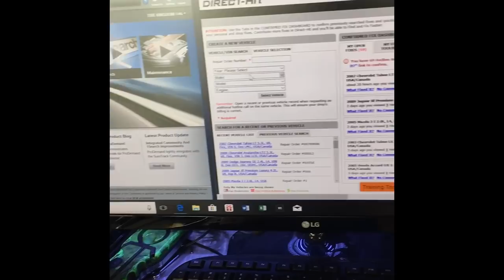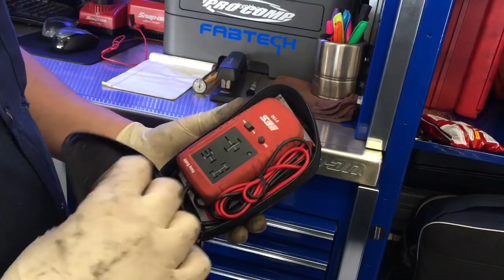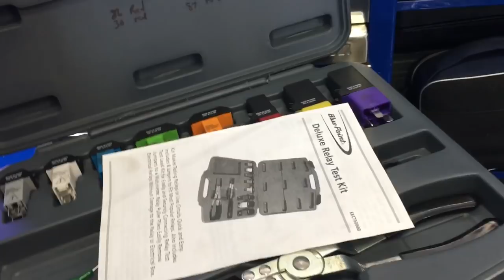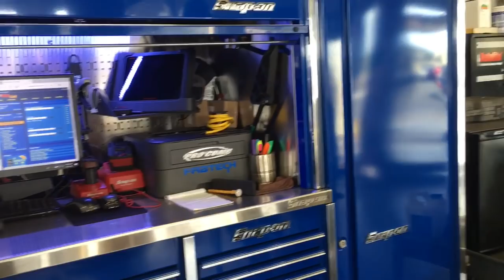Snapon toolbox tour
A little video of my toolbox and whats inside.